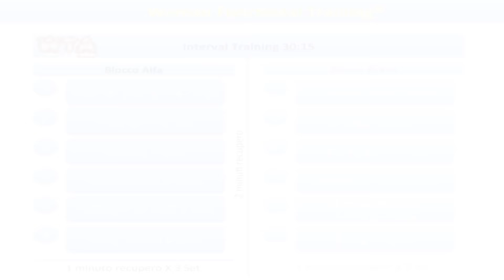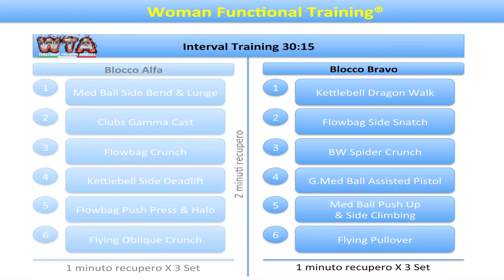Allenamento Funzionale Femminile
Esempio di Workout del sistema di allenamento funzionale per le donne Woman Functional Training® della WTA Functional Training Academy, condotto dalla WTA Senior Coach Evgenia Babrovskaia.
Info corsi di formazione Istruttori su